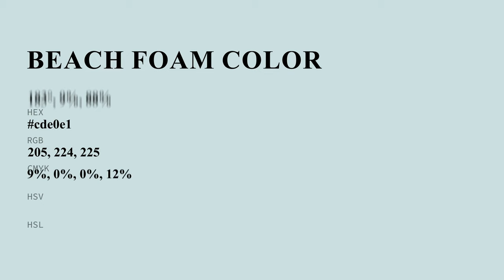Beach Foam color cde0e1 hex color - Green color - Warm color cde0e1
What color is Beach Foam ? cde0e1 hex color - Green color - Warm color cde0e1

Hex cde0e1 Color Code is also known as Beach Foam color.

Hex cde0e1 Color code in RGB color code model is created after adding 80.39% red color, 87.84% green color and 88.24% blue color.
Hex cde0e1 Color code in CMYK color (process color) code model is generated after subtraction of 8% cyan, 0% magenta, 0% yellow and 11% black.